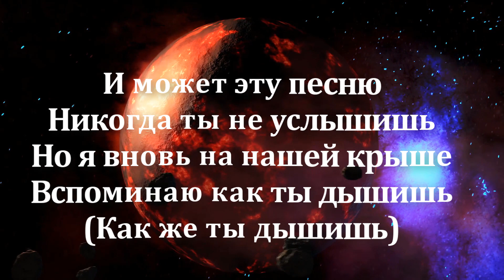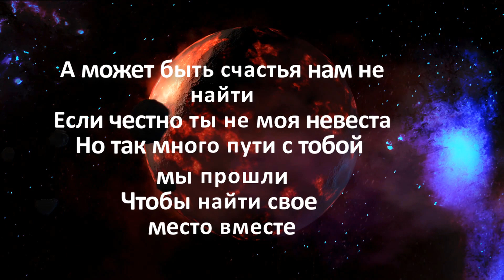Ваня Дмитриенко Венера Юпитер караоке текст песни